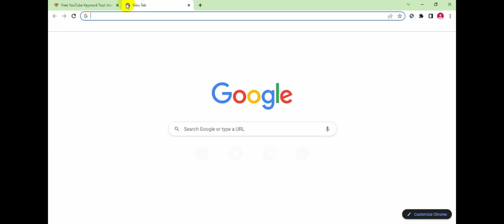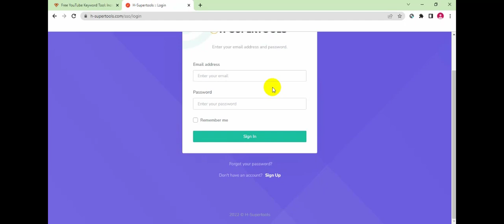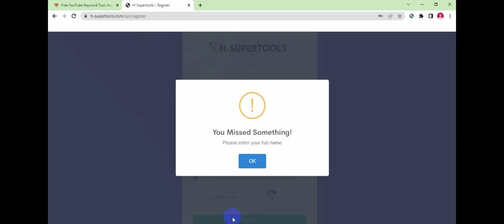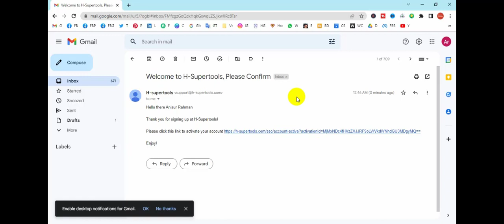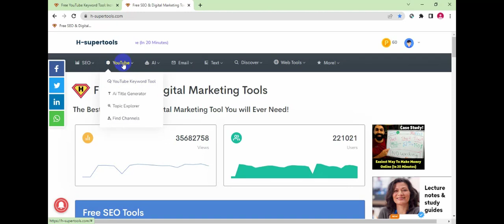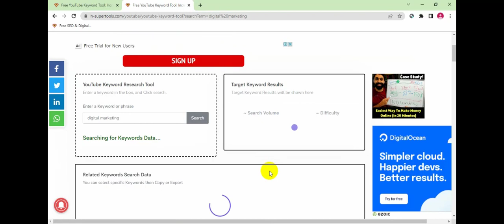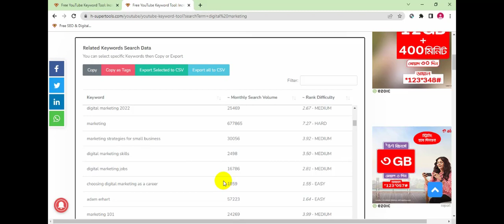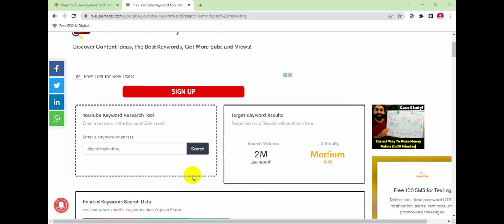H-Supertools Free YouTube Keyword Research Tool